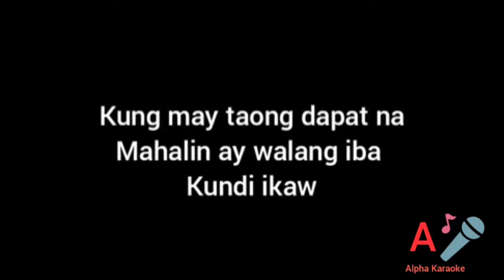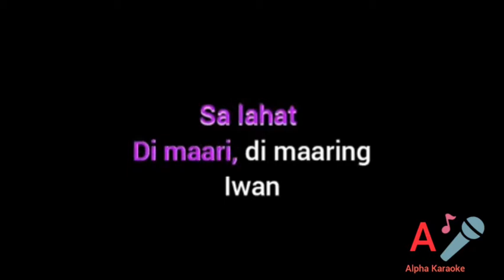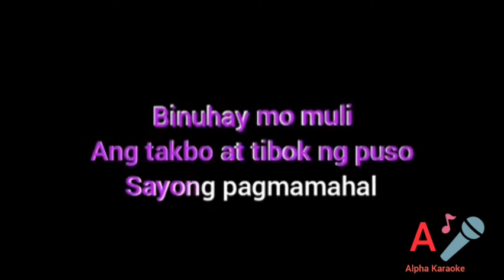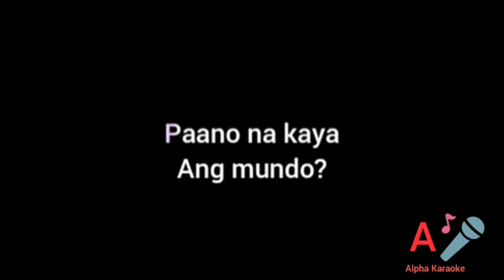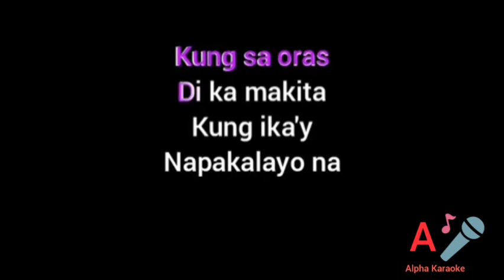Sam Concepcion - Mahal na mahal (Karaoke Version)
Credits to the instrumental owner: CoversPH

Karaoke Video Lyrics by: Alpha Karaoke